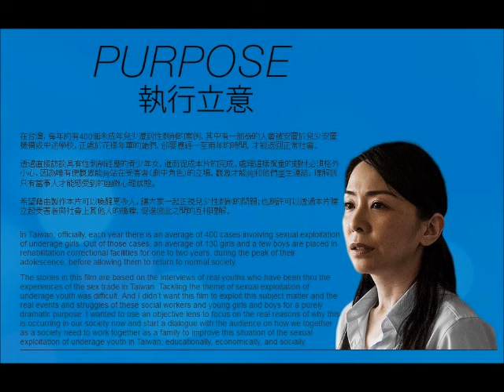【寶島少年兄】人物專訪 陳鈺杰導演Jay Chern 談台灣兒少性剝削、電影作品《溫暖》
20160319【寶島少年兄】堂堂邁入第50集

台灣新銳導演陳鈺杰，台灣出生、美國長大，17歲即開設了電腦公司，後來一頭栽入電影創作。
不同文化環境的成長經驗，讓他思考人生的各種「選擇」與「無法選擇」，能找到夢想、實踐目標，其實並不是一件簡單的事。

本週節目邀請陳鈺杰導演，談他尚未公開的電影作品《溫暖》，探討那些在「選擇」與「無法選擇」中掙扎的兒少性工作者，反映現實的「兒少性剝削」問題。

【寶島少年兄】每週六早上7:00-9:00, 晚上21:00-23:00

收聽頻率
北部 98.5 寶島新聲
中部 99.1 大千電台
雲嘉 91.3 嘉義之音
南部 96.9 主人電台
東部 90.5 希望之聲